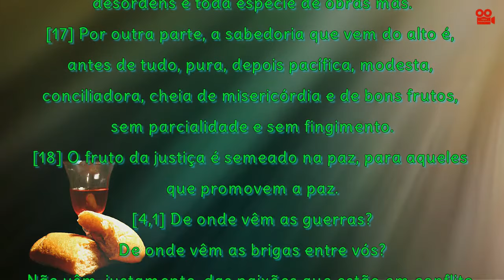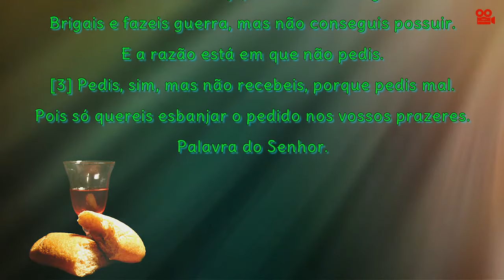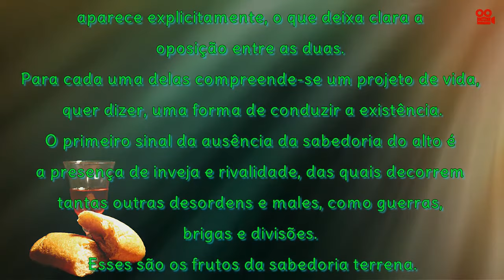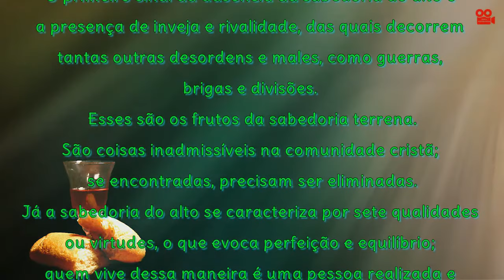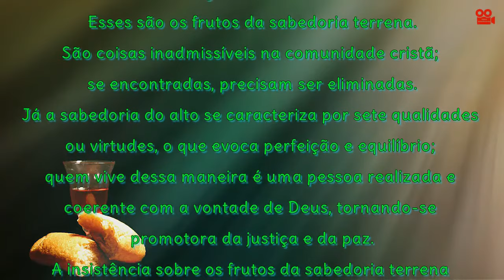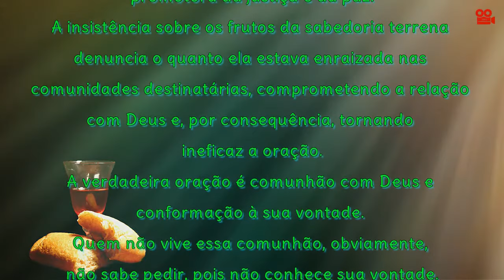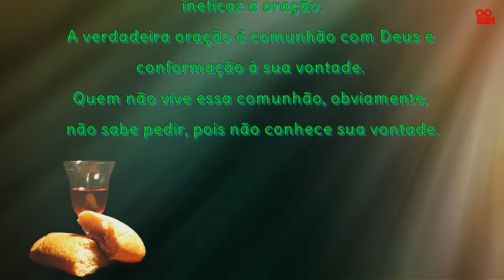CARTA DE SÃO TIAGO 3,16-4,3 (COM REFLEXÃO)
Carta de São Tiago 3,16-4,3

Caríssimos:
[3,16] Onde há inveja e rivalidade, aí estão as desordens e toda espécie de obras más.

[17] Por outra parte, a sabedoria que vem do alto é, antes de tudo, pura, depois pacífica, modesta, conciliadora, cheia de misericórdia e de bons frutos, sem parcialidade e sem fingimento.

[18] O fruto da justiça é semeado na paz, para aqueles que promovem a paz.

[4,1] De onde vêm as guerras? De onde vêm as brigas entre vós? Não vêm, justamente, das paixões que estão em conflito dentro de vós?

[2] Cobiçais, mas não conseguis ter. Matais e cultivais inveja, mas não conseguis êxito.
Brigais e fazeis guerra, mas não conseguis possuir. E a razão está em que não pedis.

[3] Pedis, sim, mas não recebeis, porque pedis mal. Pois só quereis esbanjar o pedido nos vossos prazeres.

REFLEXÃO
A segunda leitura ainda é tirada da carta de Tiago.
Embora agrupado entre as cartas católicas, esse livro quase não possui características epistolares, aproximando-se mais do estilo dos escritos sapienciais e proféticos.
O trecho lido neste domingo é tipicamente sapiencial; nele o autor contrapõe os frutos da sabedoria terrena àqueles da sabedoria do alto.
A expressão “sabedoria terrena” não aparece no texto, mas no versículo que o antecede; já “sabedoria do alto” aparece explicitamente, o que deixa clara a oposição entre as duas.
Para cada uma delas compreende-se um projeto de vida, quer dizer, uma forma de conduzir a existência.
O primeiro sinal da ausência da sabedoria do alto é a presença de inveja e rivalidade, das quais decorrem tantas outras desordens e males, como guerras, brigas e divisões.
Esses são os frutos da sabedoria terrena.
São coisas inadmissíveis na comunidade cristã; se encontradas, precisam ser eliminadas.
Já a sabedoria do alto se caracteriza por sete qualidades ou virtudes, o que evoca perfeição e equilíbrio; quem vive dessa maneira é uma pessoa realizada e coerente com a vontade de Deus, tornando-se promotora da justiça e da paz.
A insistência sobre os frutos da sabedoria terrena denuncia o quanto ela estava enraizada nas
comunidades destinatárias, comprometendo a relação com Deus e, por consequência, tornando ineficaz a oração.
A verdadeira oração é comunhão com Deus e conformação à sua vontade.
Quem não vive essa comunhão, obviamente, não sabe pedir, pois não conhece sua vontade.